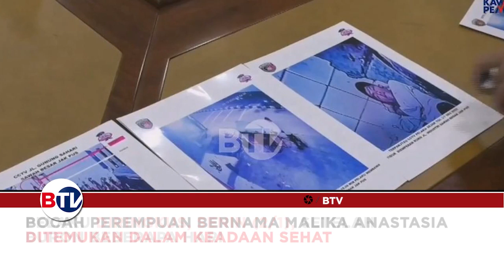Penculik Bocah di Sawah Baru Ditangkap di Ciledug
Bocah perempuan bernama Malika Anastasia (6) yang diculik seorang pria di Jalan Gunung Sahari 7A, Sawah Besar, Jakarta Pusat, akhirnya ditemukan, Senin (2/1/2023) malam. Malika ditemukan setelah 26 hari menelusuri jejak penculik sejak dilaporkan pada 7 Desember 2022.